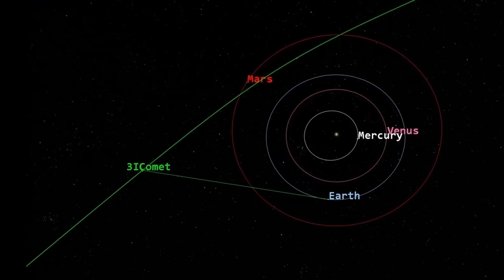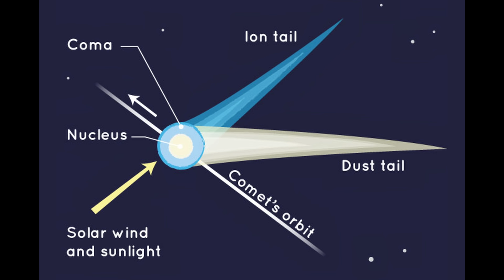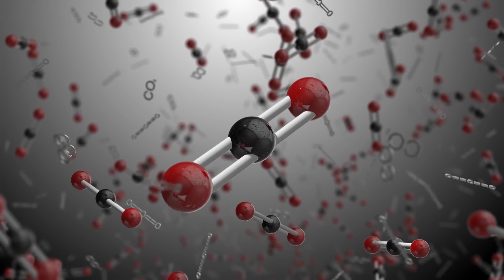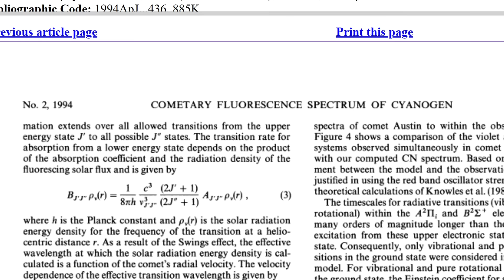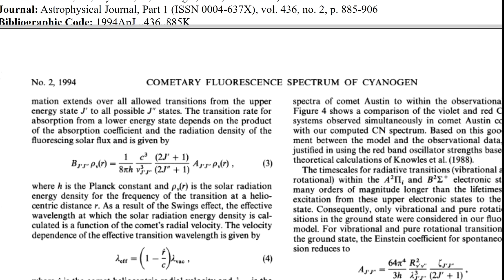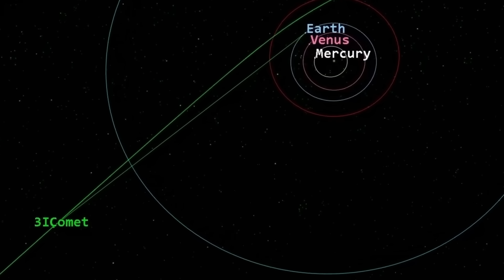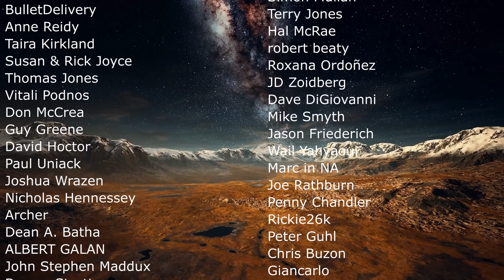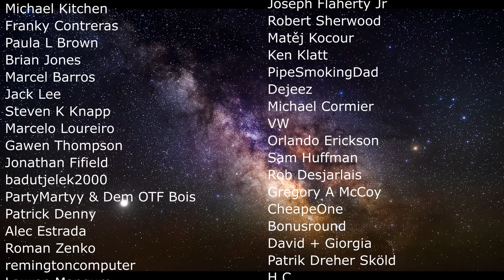Comet 3I/ATLAS Turned Green But We Don't Know Why + Other Updates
Hello and welcome! My name is Anton and in this video, we will talk about recent updates about the comet 3I/ATLAS that are based on legit scientific findings and not speculations or guesswork

0:00 3I/ATLAS Updates!
1:25 Coma and tail discoveries
3:30 Composition and surface is strange
5:30 No dicarbon found, this matters
6:10 It's green! But why though?
7:00 Media hype is wrong again
8:25 Polarization strangeness
9:20 Plutoid chunks
10:00 Where did this come from and how old is it?
11:05 Shift in the color profile
11:50 Collision with a coronal mass ejection
12:30 What's next?

Credit:
Michael Jäger/Gerald Rhemann
 David Jewitt/NASA/ESA/Space Telescope Science Institute
Miguel R. Alarcon, Miquel Serra-Ricart, Javier Licandro, Sergio Guerra Arencibia, Ignacio Ruiz Cejudo, and Ignacio Trujillo